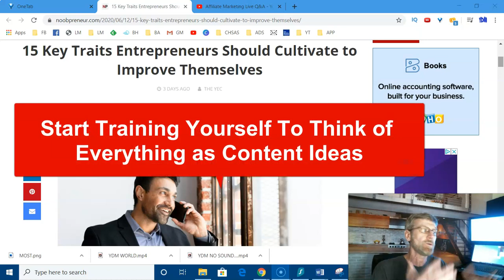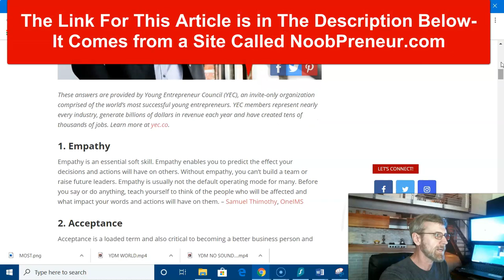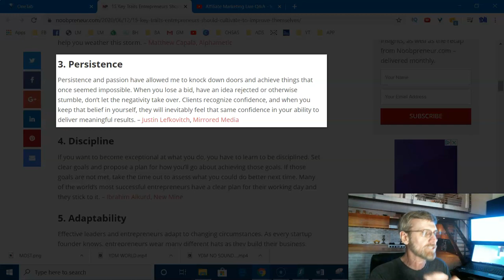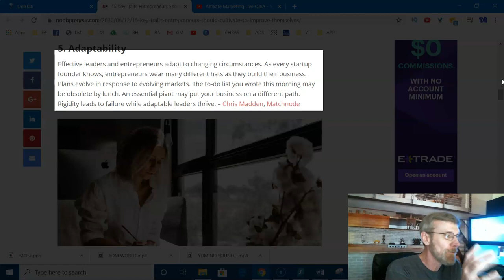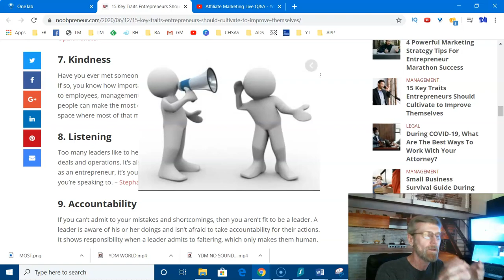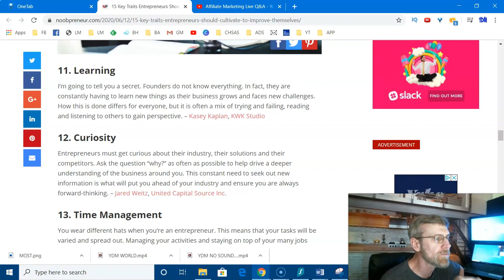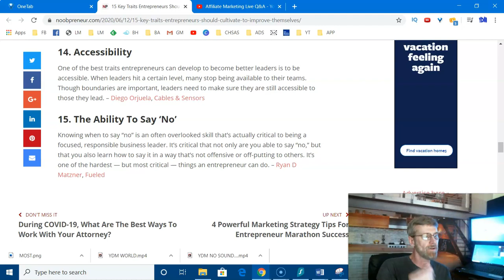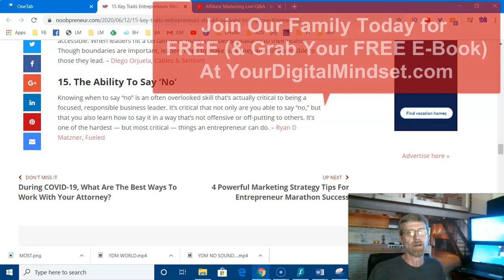15 Key Traits Entrepreneurs Must Cultivate To Improve Themselves - 2020 Full Review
15 Key Traits Entrepreneurs Must Cultivate To Improve Themselves - 2020 Full Review. In This Video from Your Dedicated Digital Family You'll Learn About More Than a Dozen Crucial Characteristics That Help Entrepreneurs Become the Best Version of Themselves While Delivering Unmatched Value To Their Customers.

How About Upsell & Downsell Products?
Good News! You Can Get Access to Over 200 Different Free Products

Would You Like to Promote Hi-Ticket ClickBank Products in Your Funnel?
-Online Entrepreneurship
- Web/Graphic Design
- Digital Agency
- Drop-shipping/E commerce
- Blogging
- Freelancer
- Social Media Marketing Agency
- Copy writing
- Internet Retailer
You Name It…
Please ask yourself the following questions:
1- Are You Tired of Trying to Figure This Digital Marketing ‘Thing’ out on Your Own?
2- Do You Wish You Had Everything You Needed to be Successful & Profitable All in 1 Place?
3- Would You Like to Try it Out Completely FREE with No Credit Card Need? NO RISK?
4- Would You Like A Hand in Getting UNSTUCK?? If You Answered YES to any of these,
This is a TRUE Family of Like Minded (Experienced) Online Business Owners EAGER to Lend You a Hand, and Share What They Know Works in Running a Successful/PROFITABLE Business…For FREE.
What Do You Have to Lose? NOTHING!
Let's Get You Some REAL/Tangible Results for All Your Efforts. We Want To Help You Succeed & STAY UNSTUCK.
As Always. . . In Your Corner,
Chaz Thomas